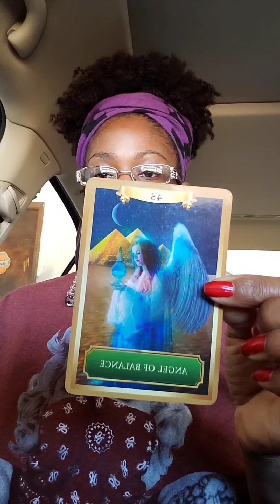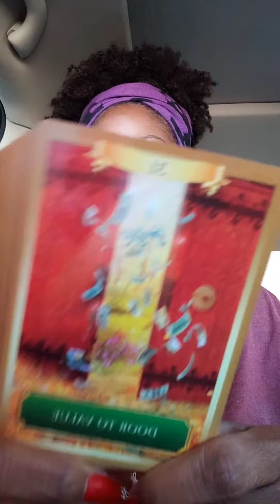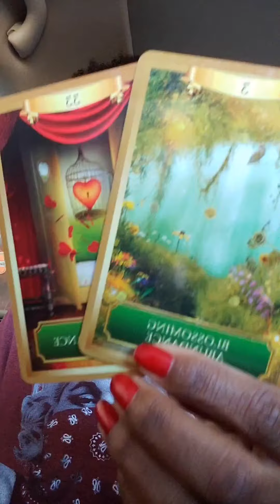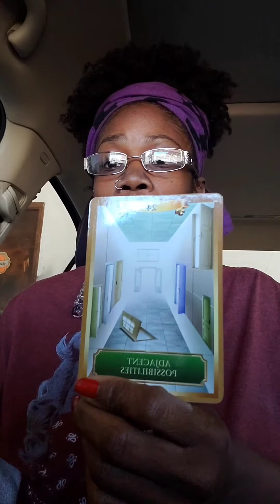What Energy is in Your Near Future? ft. my "Energy" Oracle Deck: Part Two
Here's Part Two! I hope you enjoyed😘🥰

IntergalacticConsciousness collectiveReading for those on their healing journey and shining their light.

I am a Lightworker who Heals by way of Spiritual Advising, Uplifting and Encouragement, and just LOVE. I wear many hats that allow me to promote selflove and selfcare for you beautiful Gods and Goddesses in a way that best reaches "you." Tarot and oracle cards, singing, dancing, meditative practices are just a sample of channels that assist me with getting Specific messages for you from The Divine Source.

Tiktok: Enchantress of Romance
Facebook Business Page: Enchantress of Romance

OUTRO By: Iniko- Kings Affirmation👑🎶

Thank you for riding with me as I adjust to my YouTube platform.